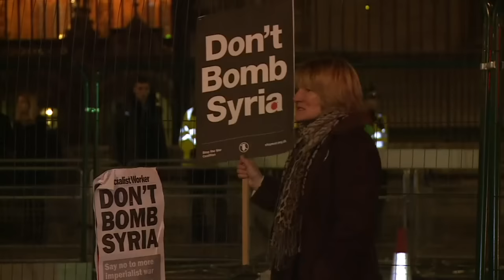Parlamento britânico autoriza bombardeios contra EI na Síria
O Parlamento britânico aprovou nesta quarta-feira a participação da Força Aérea na campanha de bombardeios contra o grupo Estado Islâmico na Síria, após um longo e tenso debate, marcado por acusações do premier David Cameron aos "simpatizantes de terroristas" que se opuseram à medida.